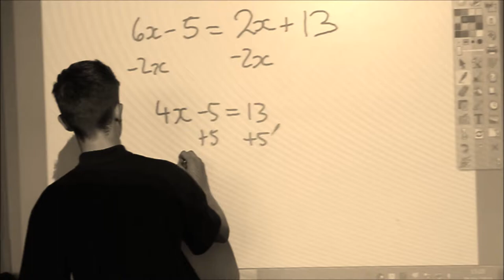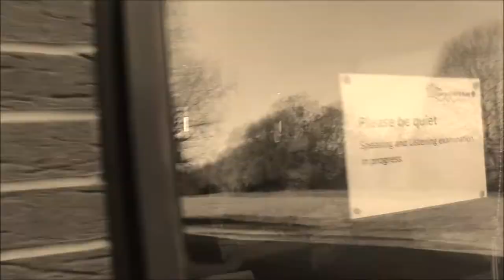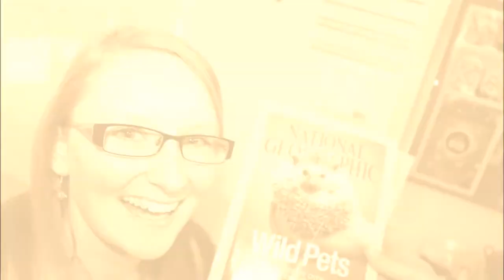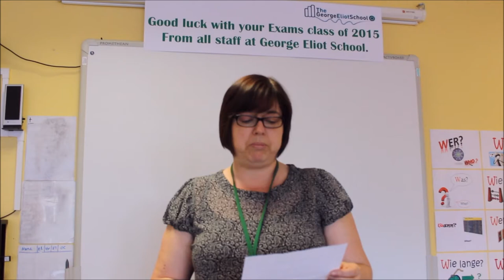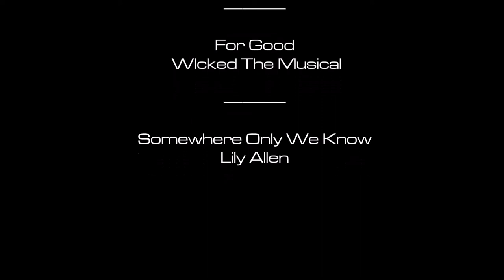PROM 2015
The long awaited Prom Video 2015 from The George Eliot School. I hope it loves up to the expectations! Thankyou to all of the people involved behind the scenes, and in post production!

music and songs by:
Summertime Sadness (Cedric Gervais Remix / Radio Edit) - Lana Del Rey
For Good (Original Cast Recording/2003) - Kristin Chenoweth, Idina Menzel